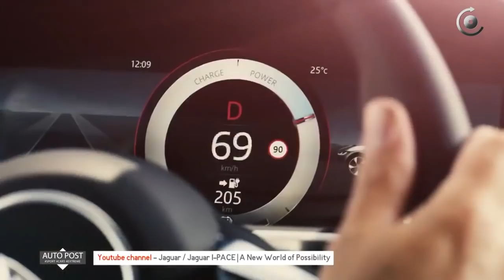AUTO POST მიმოხილვა Mini John Cooper Works GP Pininfarina Battista Jaguar I Pace Ford Performa